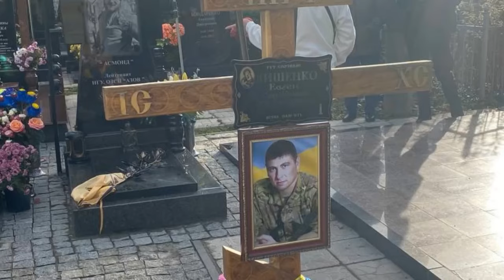Сумські правоохоронці встановили правопорушника, який зірвав прапори з могил захисників України